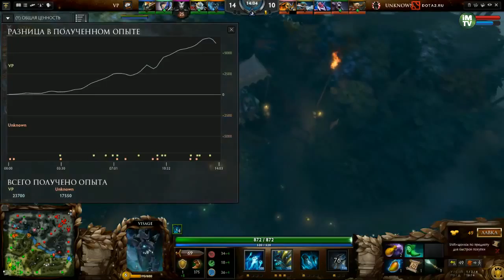VP vs BU, DreamLeague Season 3, Game 2